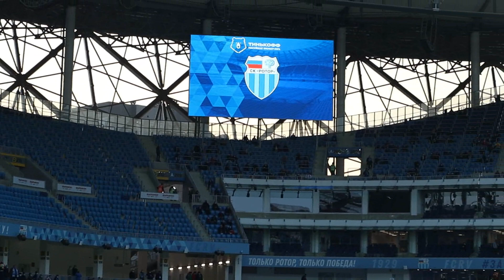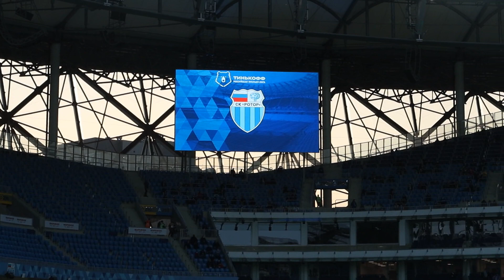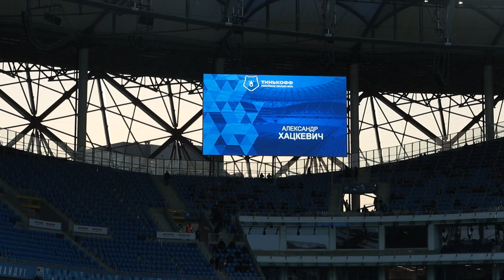Ротор-ЦСКА 0:1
Московский ЦСКА одержал победу в Волгограде над Ротором со счётом 1:0.
Матч состоялся в рамках 13-го тура Российской премьер-лиги. Единственный гол в матче забил Алан Дзагоев